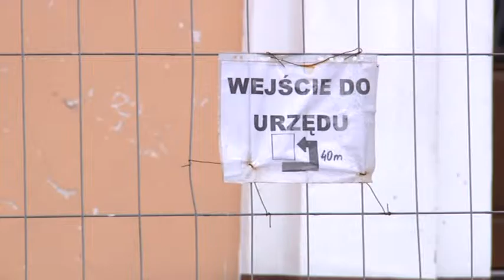REMONT NIDZICKIEGO RATUSZA